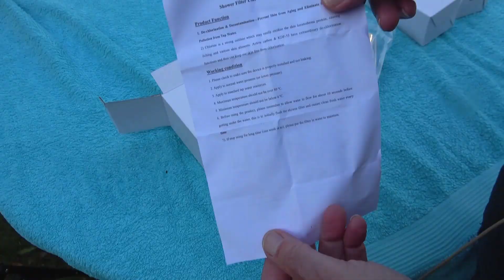Billige brusefiltre - er lige så gode som de andre !